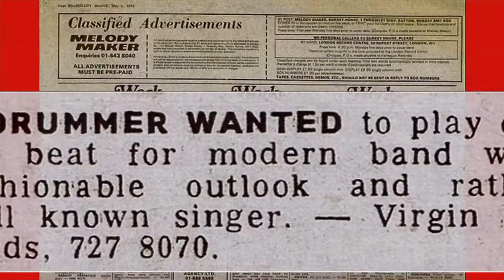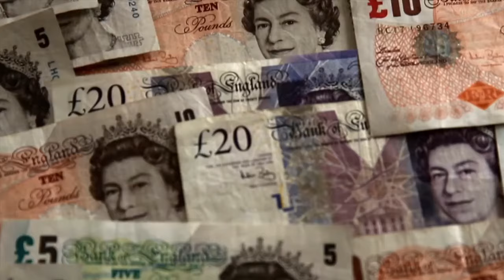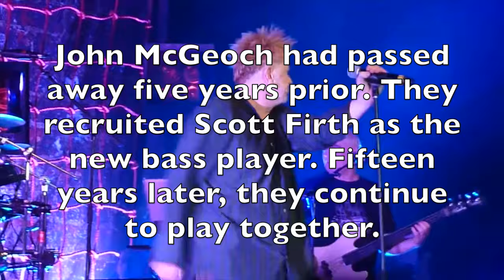How butter saved John Lydon?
John Lydon, the punk icon known as Johnny Rotten, garnered criticism after appearing in two commercials for a British butter company. However, what is less known is that the proceeds from these ventures were used to reunite his band nearly 20 years after their disbandment.